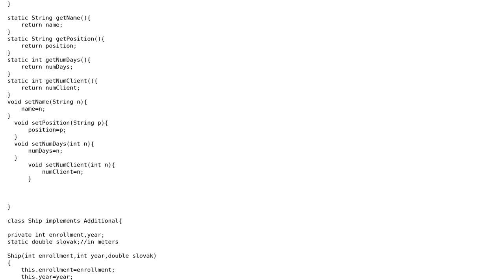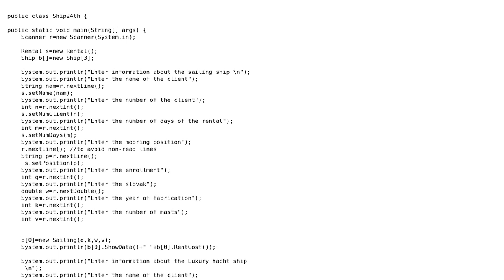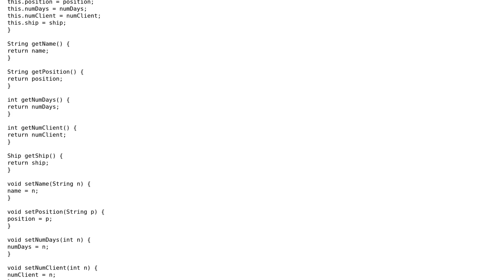OOP modeling of a boat rental system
With thanks & praise to God, and with thanks to the many people who have made this project possible! | Content (except music & images) licensed under CC BY-SA | Music | Images & others | With thanks to user Maurice Perry user JAD user I likeThatMeow and the Stack Exchange Network Trademarks are property of their respective owners. You are responsible for your own actions.